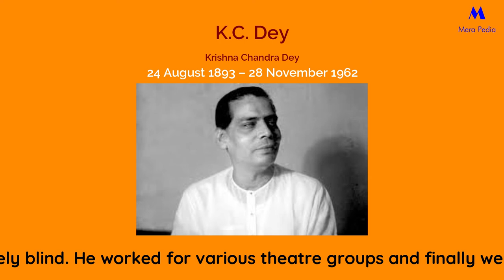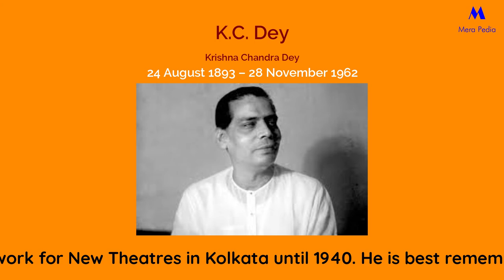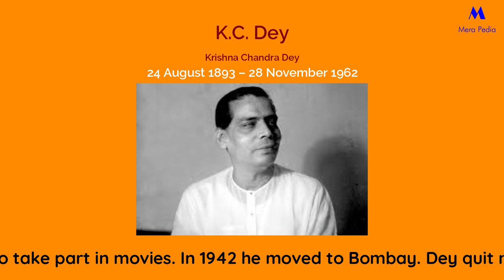Rauze pe pahunchiye to | Naat 5 | K.C. Dey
Krishna Chandra Dey (24 August 1893– 28 November 1962)
K.C. Dey was S.D. Burman's first musical teacher and mentor. His father's name was Shibchandra Dey. Playback singer Manna Dey was his nephew. In 1906, at the age of fourteen, he lost his eyesight and became completely blind. He worked for various theatre groups and finally went on to work for New Theatres in Kolkata until 1940. He is best remembered for his Kirtan songs. He was patronized by many elite families of Calcutta at that time. He often sang in the jalsa of Rajbari of Sovabazar, Mitra House of Beadon Street and many others. K.C. Dey recorded around 600 songs, mostly in Bengali, Hindi, Urdu, Gujurati and 8 Naats (Muslim religious songs). Dey sang and composed music for movies from 1932 till 1946. He also acted in movies in the same period. Dey used to travel from Calcutta to Bombay (Mumbai) to take part in movies. In 1942 he moved to Bombay. Dey quit movies in 1946 after the quality of both its music and singing started going down. The blind singer died in Kolkata on 28 November 1962.